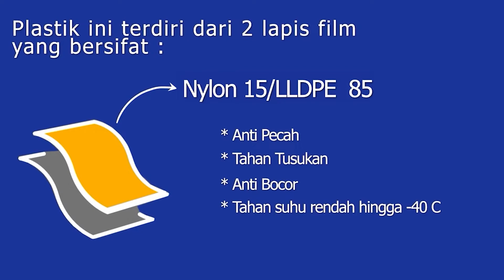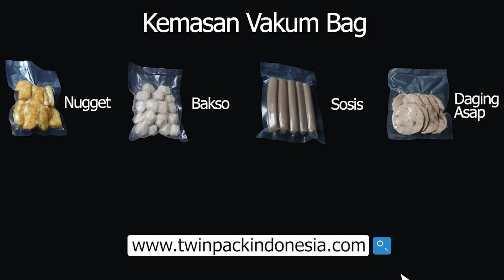Plasti Vakum Polos Ukuran 30x50 cm - Twinpack Indonesia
Jenis Plastik vakum POLOS bukan emboss. Ketebalan 100mc Mesin vakum polos berbeda dengan vacuum emboss. Min pembelian 1 Pack/100pcs dan kelipatan 100pcs. Harga tsb diatas adalah harga /pcs.

Plastik vakum terbuat dari 2 lapis bahan yaitu Nylon/PE. Kedua lapis bahan tsb direkatkan dengan lem khusus shg terbentuk plastik dengan sifat properties yang lebih baik, yaitu Lebih Lentur/Anti Pecah, Tahan Tusukan, Anti Bocor dan terutama ketahanannya thd Suhu Rendah hingga -40 oC. Kedua lapisan tersebut juga memiliki permeabilitas yang rendah terhadap migrasi Uap air (Moisture) dan Udara (Oksigen), sehingga kemasan menjadi kedap udara (Vacuum Packaging).

Kondisi vacuum akan mematikan bakteri aerob shg tidak bisa merusak produk. Bila dikombinasikan dengan penyimpanan frozen bakteri jenis anaerob juga terhambat, produk menjadi sangat awet dan tahan lama. Produk juga terhindar dari paparan debu dan aroma tidak sedap, serta cross contamination selama penyimpanan dalam kulkas/freezer dan pengiriman.

Modelnya Kantong (Plastic Pouch) dengan 4 sisi dan diseal ketiga sisinya (three side seal) serta 1 sisi terbuka. Pada sisi terbuka digunakan untuk memasukkan produk yang akan dikemas. Kemudian plastik divakum (masukkan nozzle mesin vakum dibagian ini) atau langsung letakkan pada mesin vacuum chamber (vakum chamber), selanjutnya diseal pada bagian tersebut.

Kemasan Vacuum (Plastic Vacuum) ini cocok untuk mengemas makanan beku (frozen food) dan makanan olahan (processed food) seperti kemasan daging, ayam segar, ayam ungkep, udang, ikan (dan segala jenis seafoods), kemasan sosis, kemasan bakso, kemasan bakso aci, kemasan dimsum, kemasan nugget, segala jenis kemasan keju (cheese), pasta tomat, saus. Cocok pula untuk mengemas buah-buahan, sayuran, dan biji-bijian seperti kemasan beras, kemasan green bean (kemasan biji kopi). Kemasan Vacuum Pack bahkan digunakan pula untuk non-food seperti komponen elektronik, tinta printer, filter steril, dll.